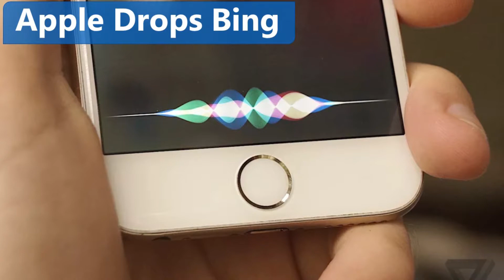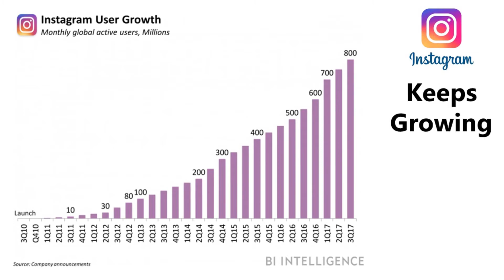Bing for Business, Twitter's character count and more! | Marketing Matters Episode 19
Marketing Matters is so excited to have 1SEO's leading lady CJ Bachmann this week!

Watch Marketing Matters LIVE every Thursday at 1:15 pm EST